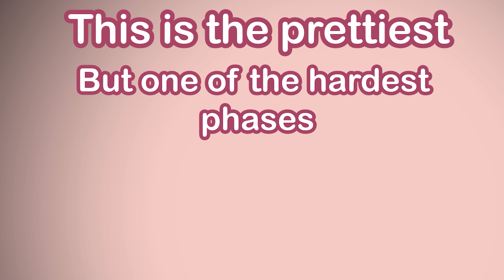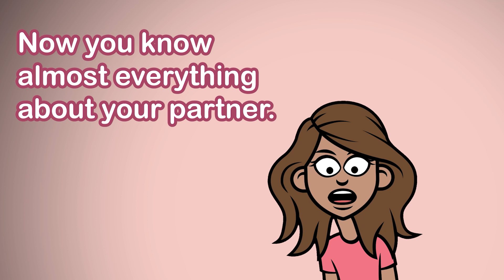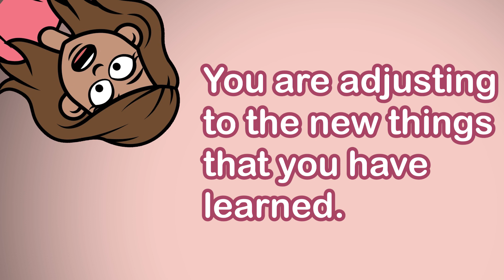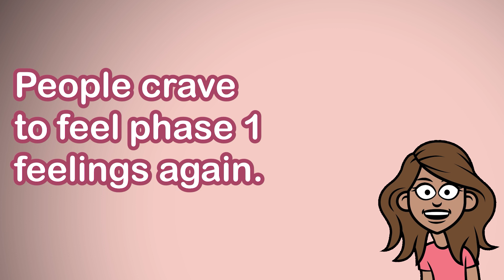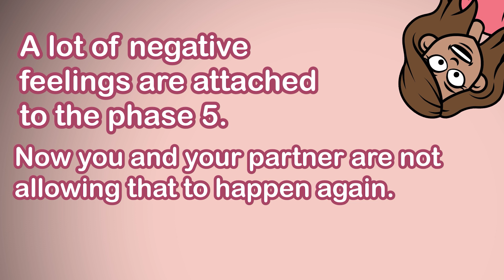Phases of a relationship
In this video we have presented main phases of a regular relationship, and  we talked about how these phases can vary in length and intensity, and how it is normal for the dynamics of a relationship to change over time. The video also offers tips and advice for navigating these different phases and maintaining a healthy and happy relationship.